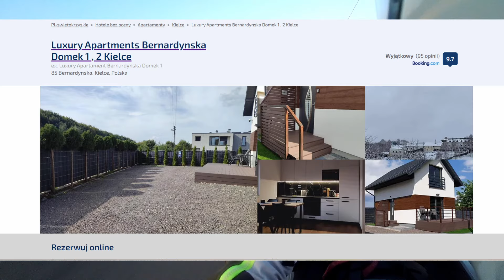Urlop, urlop no i po urlopie.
Fajnie wrócić na motocykl, nawet po urlopie, bo tak naprawdę to tylko na nim czuję się że się urlopuję.